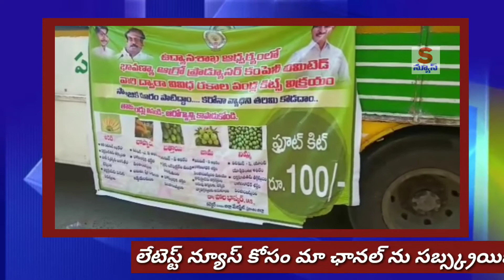రూ.100 లకే 5 రకాల పండ్లు పంపిణీ II SNews II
Shahulnews
Shahul Media Networks
Ongole